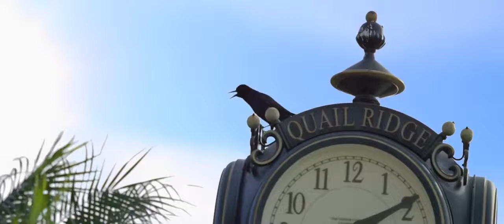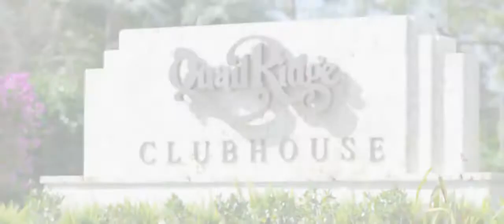Quail Ridge Country Club - Gated Golf Community in Boynton Beach, Florida